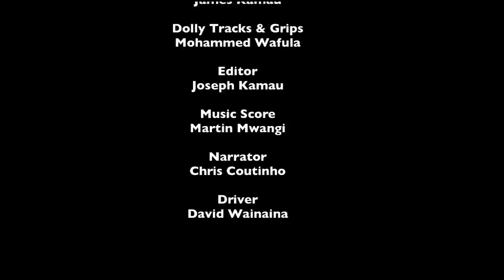CIC Insurance Group Documentary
CIC insurance Group Ltd is the preferred underwriter of the Co-operative movement in Kenya who double up as shareholders and clients of the Company. CIC has had a sustained annual compounded annual growth rate of over 62% in the last five years making it now one of the top insurance companies in Kenya.

This documentary highlights the journey that the company and it's financial backbone. The documentary culminates with the group's share listing at the Nairobi Stocks Exchange (NSE) on 18th July 2012.